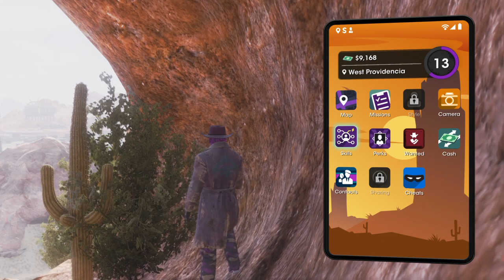Satori_Spera GamingSaints Row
Satori_Spera Gaming SAINTS ROW